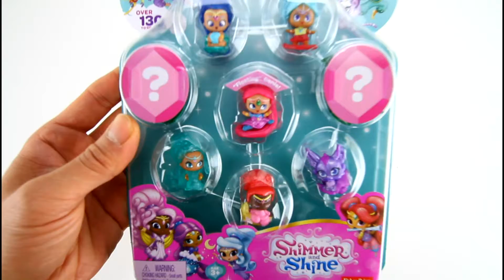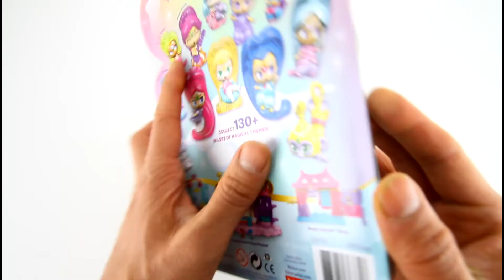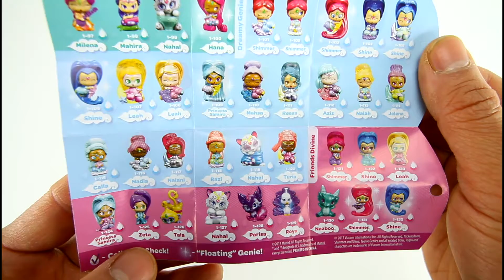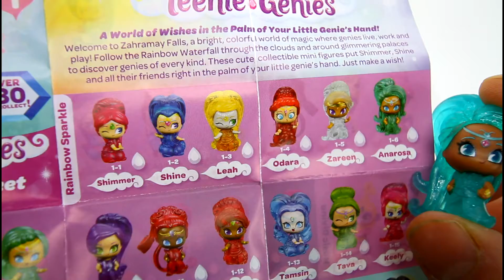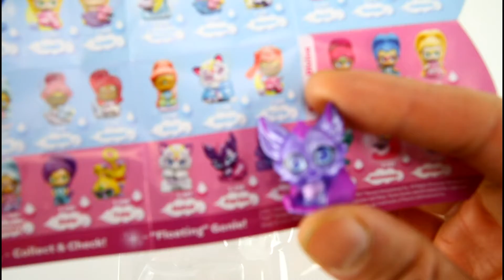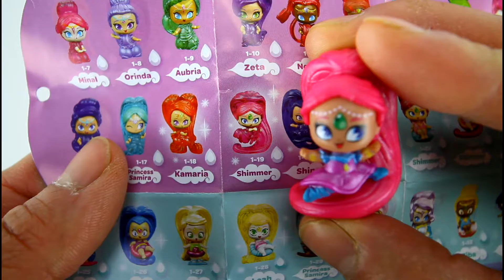Fun Learning Counting, Colors, Alphabet, Numbers + Egg Surprise Learn-A-Word + Shimmer & Shine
Welcome back to another Funnest Toys Best Learning video - Fun Learning Counting, Colors, Alphabet, Numbers + Egg Surprise Learn-A-Word + Shimmer & Shine.

Best learning video using Plug and Pop Caterpillar to learn colors and counting with surprise from Disney Doc McStuffins and friends.

Learn-A-Word spelling with Fisher Price Little People Animal friends. We hatch letter filled surprise eggs to spell a word.

Let's Open Nickelodeon Shimmer & Shine Teenie Genie 8 pack with bonus surprise.

Includes children's nursery songs.